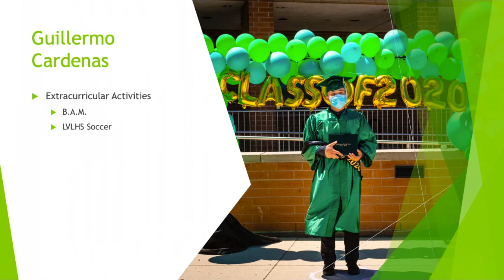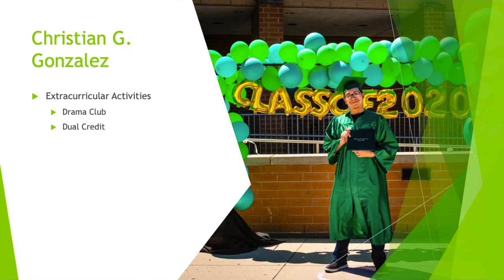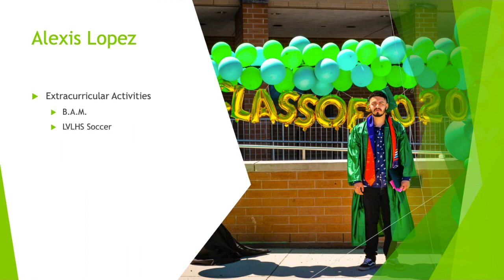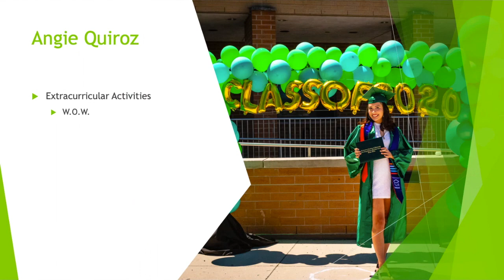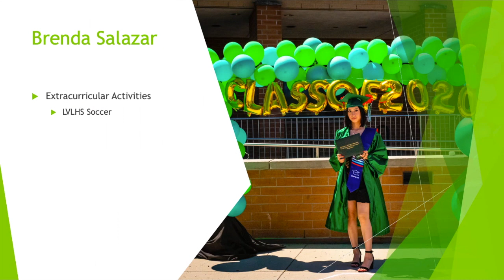Class of 2020 Cap & Gown Photo Slideshow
A collection of the photos taken at our drive-through commencement ceremony along with messages from our seniors to those who helped them reach this accomplishment.